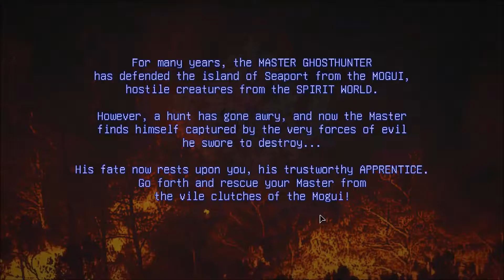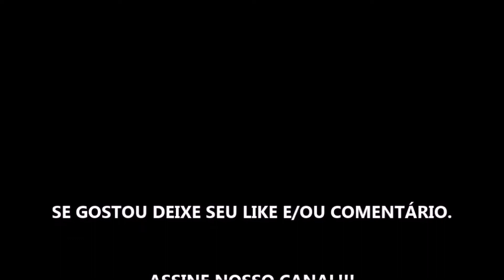GHOSTLORE - GAMEPLAY EM PORTUGUÊS PT/BR - CONHECENDO O GAME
Sobre: Ghostlore é um RPG de ação 'Eastpunk' onde você luta contra monstros do folclore do Sudeste Asiático. Inspirado em ARPGs clássicos atemporais, como Diablo 2 e Titan Quest, Ghostlore apresenta um sistema detalhado de personalização de itens e personagens, mapas gerados processualmente e...

UMA CÓPIA DE "GHOSTLORE"  FOI FORNECIDA PELO EDITOR PARA FINS DE COBERTURA.

Gamertag: MxGamer789
Steam: MxGamer789

TÍTULO DO VÍDEO: GHOSTLORE - GAMEPLAY EM PORTUGUÊS PT/BR - CONHECENDO O GAME